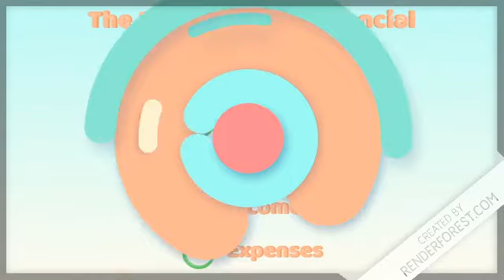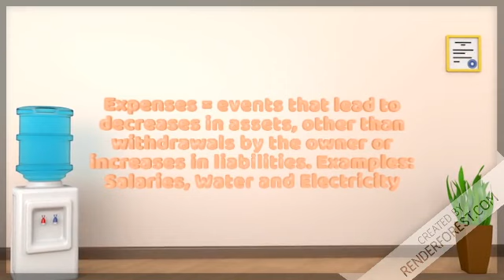Accounting with JD: The Elements of Financial Statements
An explainer video about assets, liabilities, equity, income, and expenses. By Janine Daniels with Rendeforest.